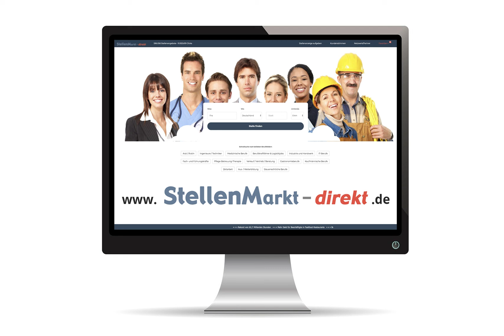Bauingenieur (m/w/d) in München, gesucht:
Weil Erfolg nur im Miteinander entstehen kann. Die Ed. Züblin AG gehört zum Konzern der STRABAG SE. Zusammen sind wir ein europäischer Technologiekonzern für Baudienstleistungen und erstellen jährlich tausende Bauwerke weltweit, indem wir die richtigen Menschen, Baumaterialien und Maschinen zur richtigen Zeit am richtigen Ort versammeln. Ohne Teamarbeit – über geografische Grenzen und Bereiche hinweg – wäre dies nicht möglich. Werden Sie Teil unseres Teams!

Als Nr. 1 im deutschen Hoch- und Ingenieurbau bietet ZÜBLIN ein umfassendes Leistungsspektrum und entwickelt im In- und Ausland maßgeschneiderte Lösungen für Bauvorhaben jeder Art und Größe. Wir freuen uns auf Ihre Bewerbung!

Wir suchen für unsere Standorte München, Holzkirchen und Ingolstadt
Projektleiter/Projektleiterinnen
Schlüsselfertiger Hochbau (m/w/d)
(Job-ID: req33402)

Ihre Aufgaben:
• Eigenverantwortliche Organisation und Abwicklung von komplexen, schlüssel- fertigen Baumaßnahmen
• Kontaktpflege zu Bauherren und Planern
• Koordination der Einsätze von Fachingenieuren, Fachberatern und Nachunter- nehmern
• Unterweisung und Führung der Bauleitung
• Personalplanung sowie Geräte- und Materialdisposition
• Führung und Steuerung der Ausführungsplanung sowie der Ausschreibungen und Vergaben
• Verantwortliche Überwachung von Kalkulationen, Angeboten und Bauabläufen sowie Kontrolle der Baustellenergebnisse
• Nachtragsgestaltung und -durchsetzung
• Verhandlungen mit Auftraggebern und Nachunternehmern

Ihre Qualifikationen:
• Abgeschlossenes Studium im Bereich Bauingenieurwesen
• Mehrjährige Berufserfahrung in einer vergleichbaren Position
• Gute Anwenderkenntnisse in MS-Office sowie in einem Kalkulations- und Abrechnungsprogramm (RIB iTWO)
• Reisebereitschaft, teilweise auch zu überregionalen Einsätzen
• Unternehmerisches Denken und Handeln, eine selbständige und ergebnisorientierte Arbeitsweise sowie eine ausgeprägte kommunikative Kompetenz runden Ihr Profil ab

Wir freuen uns auf Ihre Bewerbung über unser Onlineportal.
Ed. Züblin AG, Direktion Bayern, Frau Irene Schrattenthaler, Leopoldstraße 250 c,

Bild: Adobestock